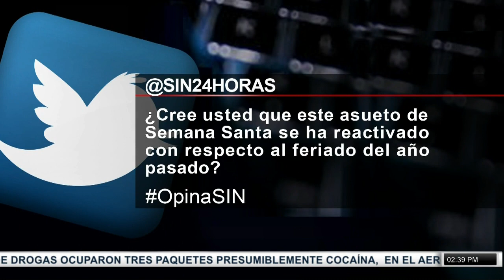PrimeraEmisiónSIN: Matan joven y llaman a prudencia